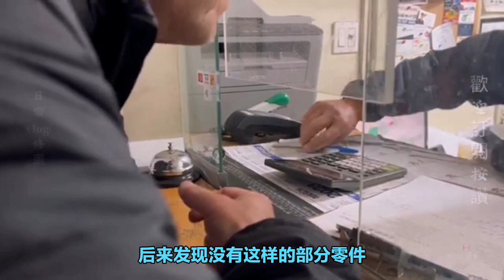Precautions and experience in car maintenance and repair保養修車注意事項及經歷＃ivy家在多倫多＃日常vlog＃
加拿大多倫多修車要小心免花大錢Canadian auto repairs be careful not to spend big money＃ivy家在多倫多＃日常vlog#ivy生活點滴

如果你在加拿大是新移民或者對當地不太熟悉，以下是一些尋找汽車修理廠的方法：

1)網上搜索：使用搜索引擎，如Google，搜索當地的汽車修理廠。可以使用關鍵詞，如“汽車修理”、“汽車維修”或“汽車修理”，添加上你所在的城市或地區的名稱。這將提供你一個開始的點。

2)評價網站：瀏覽當地的評價網站，如Yelp、Google評論或BBB（Better Business Bureau），查看當地汽車廠的評價和客戶意見。這可以幫助你了解其他對汽車廠的經驗和建議。

3)社交媒體：在當地社交媒體群或論壇中，向當地居民尋求改裝車廠的建議。人們經常聚會於分享他們的經驗和推介推薦。

4)諮詢當地居民：針對你認識的當地居民、朋友、鄰居或同事，詢問他們是否可以推荐一家可靠的汽車廠。他們的建議可能更可靠，因為他們已經有一些實踐經驗。

5)汽車修理廠協會：查找當地的汽車修理廠協會或專業組織。聲譽和技術能力的汽車製造廠。

當你找到一家潛在的修理廠時，建議按照以下步驟進行：

1.查看修車廠的網站，了解了他們的服務項目和專業領域。
2.聯繫汽車廠，詢問他們是否有相關的認證或專業資料。
3.詢問他們的價格和服務時間，確保他們符合您的預測和需求。
4.如果可能，優先選擇接受保險賠償的修理廠，這樣在需要保險賠償時會更方便。
6.如果您對汽車修理技術或問題還不夠了解，可以要求汽車修理廠提供詳細的解釋或提供報價前的檢測。
選擇一家可靠的維修廠很重要，這樣你就可以確保你的車輛得到專業和高質量的維